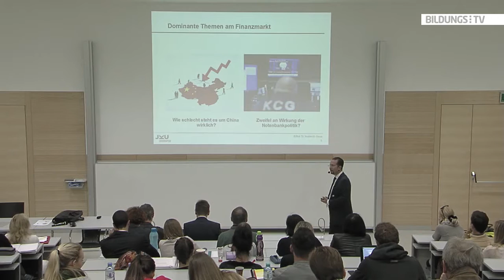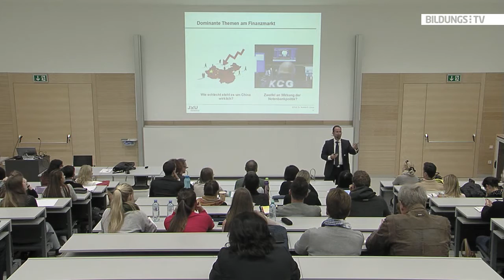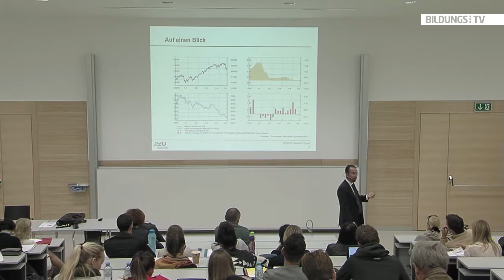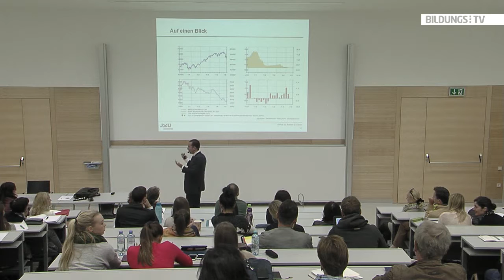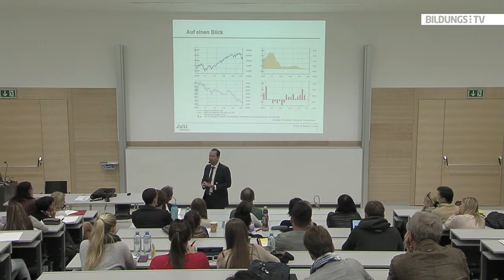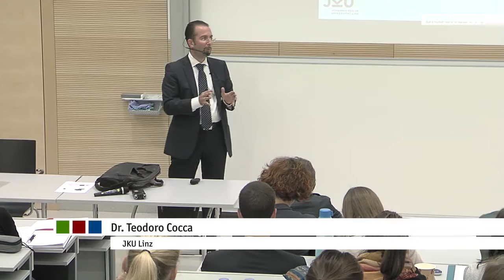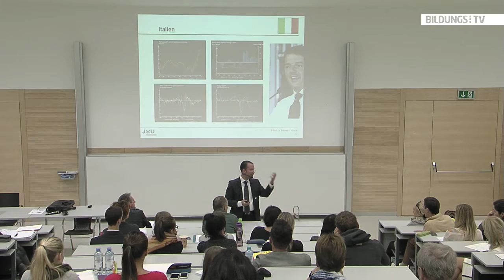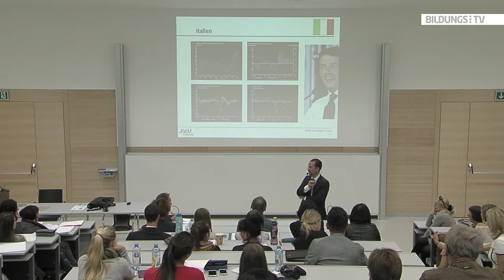Teodoro Cocca: Globale Finanzmarkt- und Währungsentwicklungen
Teodoro Cocca ist Universitätsprofessor an der Johannes Kepler Universität in Linz und spricht in seinem Vortrag über die Auswirkungen der Finanzkrise, gibt einen Überblick, wie sich die Lage am Weltfinanzmarkt entwickelt hat und warnt davor, dass es um China weit schlechter steht, als angenommen. Außerdem zeichnet er eine nicht allzu rosige Zukunft für die EU: "Dieses Jahr ist bis jetzt sehr dramatisch für die EU gewesen, die Themen Griechenland und Flüchtlingswelle werden sicher noch bis zu fünf Jahren nachwirken", sagt Cocca.